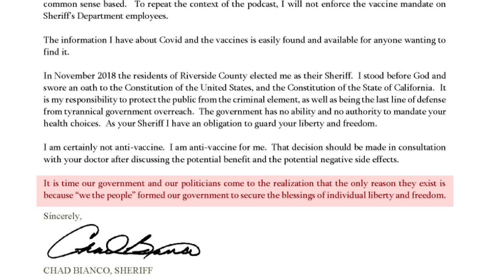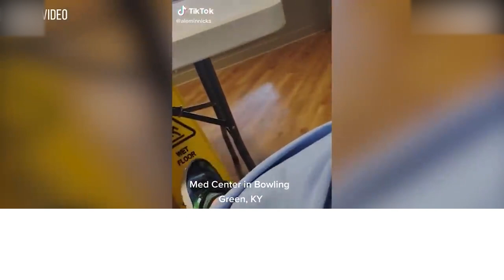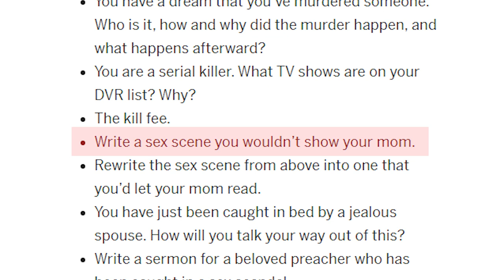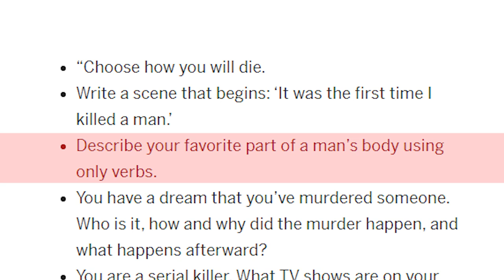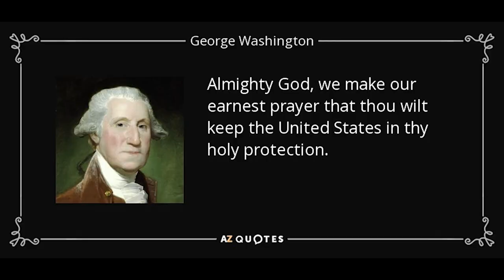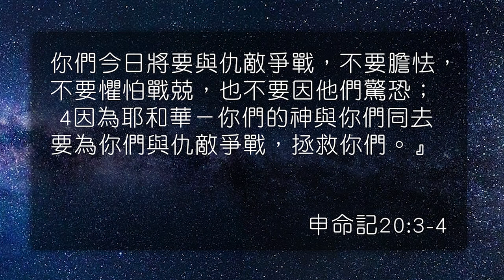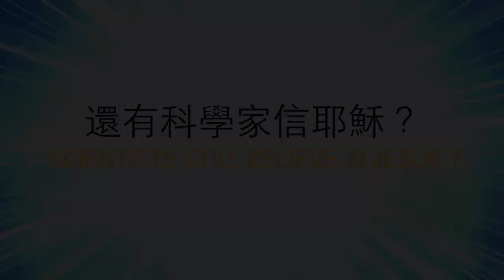不打疫苗丢工作！護士含淚被開除；大型翻車現場！民眾揭發疫苗副作用，分享痛失親者經歷；課堂傳播色情內容 市長喊話校董會：辭職和上法庭你選一樣 | AI News愛報導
電視台招募肺炎去世患者的帖子成了大型翻車現場，大批民眾揭發疫苗副作用，分享痛失親者經歷：